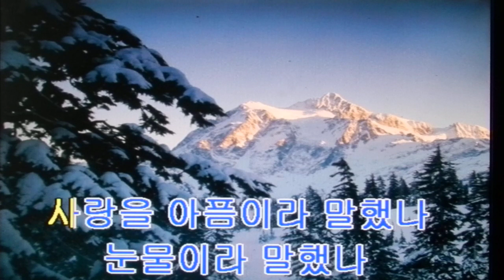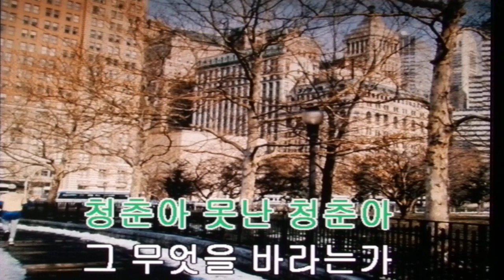노강영~~못난 청춘